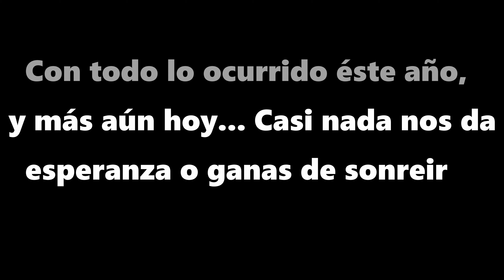Smile - 11 años sin ti MJ We miss you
Tal día como hoy en el año 2009, el Rey del Pop fallecía a los 50 años. 11 años que se nos han hecho cuesta arriba sin ti Michael... Te fuiste demasiado pronto.
Éste año en el que están ocurriendo tantas cosas que tu nos avisaste, es quizás el año que los no fans más se están acordando de ti.
Un año en el que pocas ganas nos hacen sonreír, solo un Ángel como tú nos devuelve el ánimo, la fuerza y las ganas de volver a reír.
Como cada año, te hacemos éste homenaje en forma de vídeo y te agradecemos todo lo que has hecho por nosotros a lo largo de nuestras vídas por aportarnos tanta felicidad pura. No dejes de cuidar a tus Ángeles.
Te queremos ayer, hoy y suempre majestad.
LARGA VIDA AL REY DEL POP MICHAEL JACKSON.